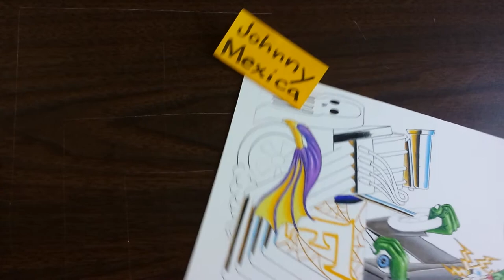Rat Fink style artwork inspired by classic hotrods